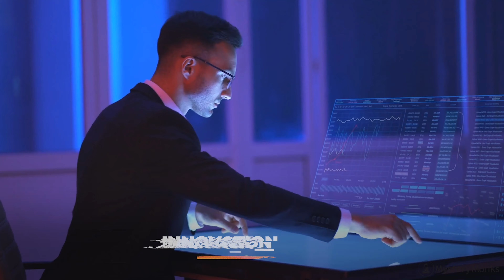Explainer Video of How Tavant’s AI Powered Lending can Redefined Processes for Enterprises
Stand out and strive in this digital fueled world with Tavant’s AI Powered Lending and redefined processes with digital transformation and A.I. based automation technology!🤖👨‍💻

This video highlights Tavant’s state of the art technological products and how it benefits business enterprises to stay relevant in today’s highly fueled digital world. Narrated with a confident and directive tone, it certainly does bring the important points out.

A great product and business description video by MysteryMonks that ends with a CTA for viewers to explore more at their website link encouraging conversion and sales. 💹